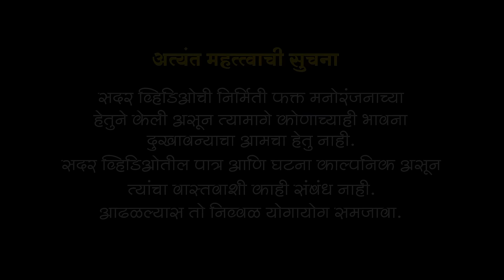हडळीने नवरीच्या बांगडया घेतल्या 🫢भूत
हडळीने नवरीच्या बांगडया घेतल्या |

serbian dancing lady | bhoot | भूत

madhukar kute horror
 horror marathi story
tanu bhootachi comedy
tanu che bhutache video
bhootachi story comedy
 marathi ghost
horror story bhoot
bhutni story
ghost video bhoot
bhutacha bhoot
tanu horror